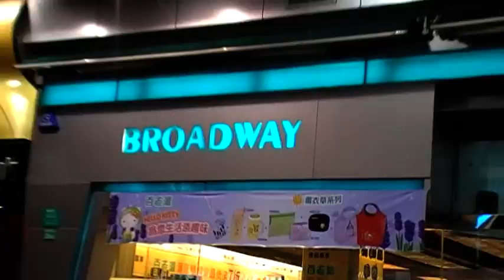Walking and shopping in Mongkok at HongKong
Spending our weekend walking in the street of Mongkok.